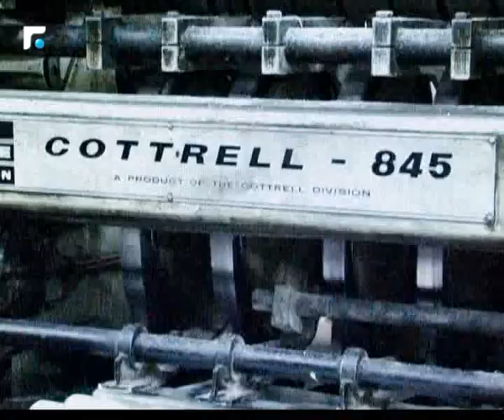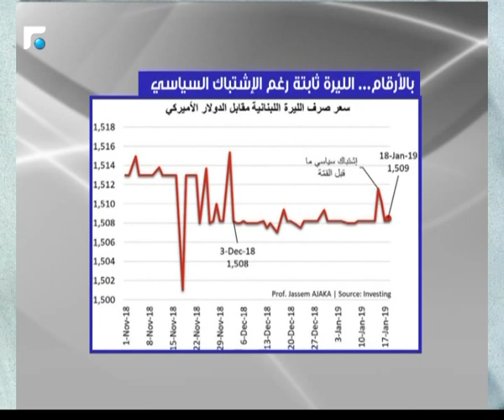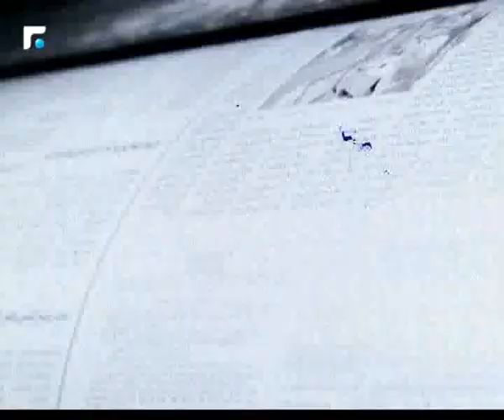كلام بيروت مع البروفسور جاسم عجاقة 21/01/2018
كلام بيروت مع البروفسور جاسم عجاقة